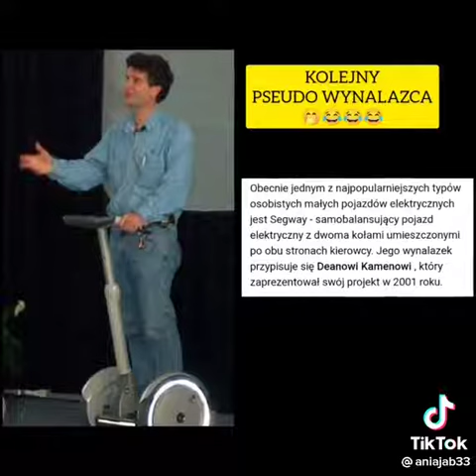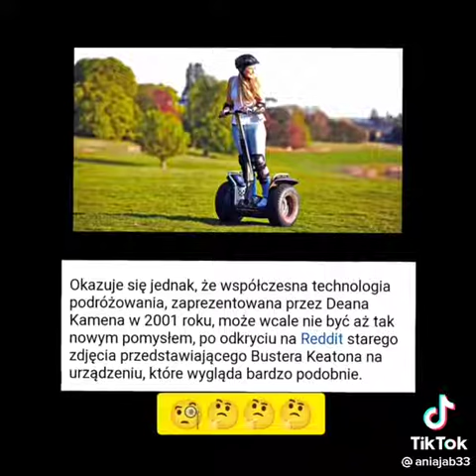Technologie z przed XIX wieku cz.2